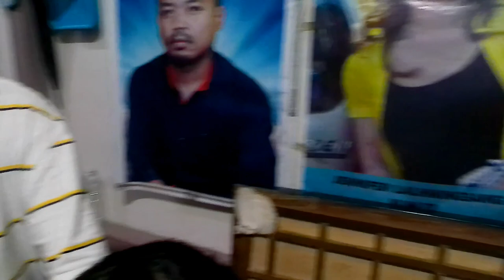Lalruatdika (Didika) Birthday 9yrs | Jun 2,2023 Then 1na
Lalruatdika (Didika) Birthday 9yrs | Jun 2,2023